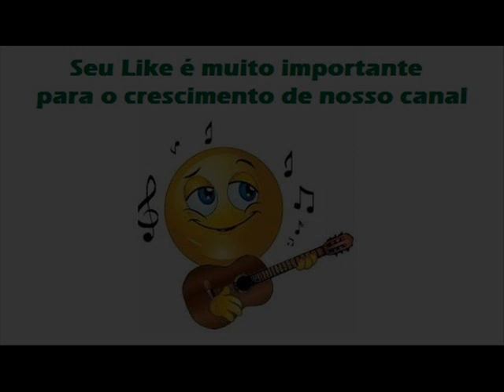11 Minha Vida Sem Você - Nalva Aguiar - Foi Bom Você Chegar (1973)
Nalva Aguiar - Foi Bom Você Chegar (1973)